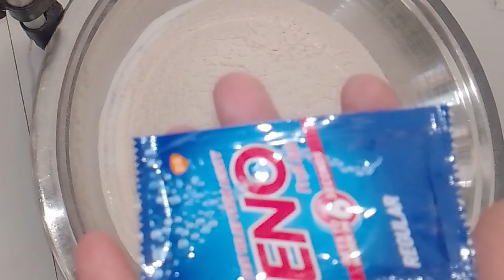Restaurant style naan recipe in Hindi 🤤 | Naan ki recipe 😋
Naan banane ke liye lagne vale ingredients

maida
salt
eno
milk
oil
coriander
oil
ghee

or ye ban kar tyar bhi ho gaya restaurant style naan 🤤 |

Khane me bohot hi testy lagti hain or bohot hi jaldi se ban bhi jati hain to ek baar jarur try karna ye vali recipe aapko bohot hi pasand aayengi 🥰 |

Is tarah se naan aap ek baar banaonge na guys to baar baar banaonge itna mast banta hain ☺️ |

To mere kehne par ek baar bana kar to dekhe phir comment kar ke jarur batana ki aapko ye vali recipe kesi lagi thik hain guys 🥰 |

Is tarah se naan bananonge na aap to vo ekdam restaurant jaise hi banege or bohot hi jaldi se ban bhi jate hain 🤤 |

Follow for more recipe video 📸